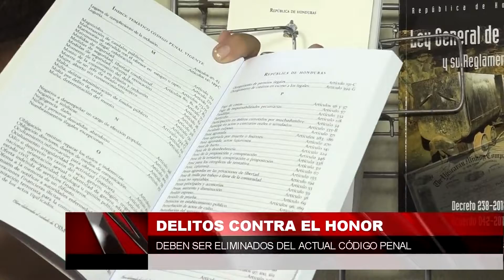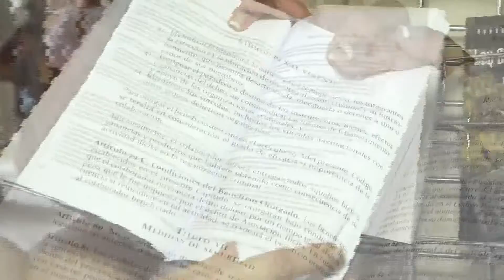Delitos contra el honor debe ser eliminados del actual código penal